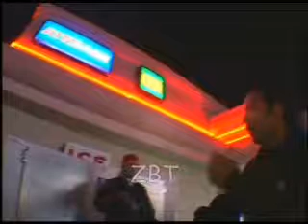"Get out my Bid'ness"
A little disagreement turns into a bad night for one of the people involved.